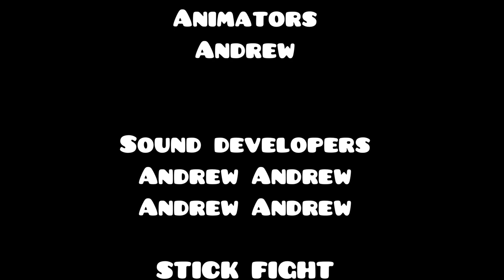STICK FIGHT! (part one)